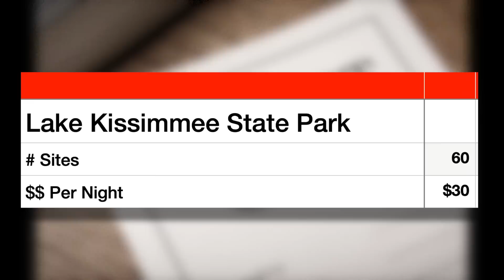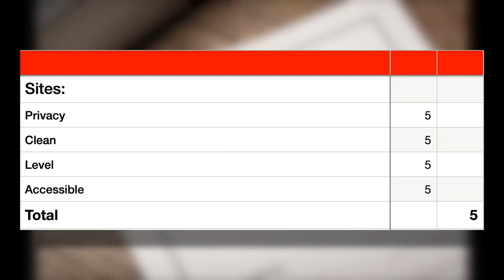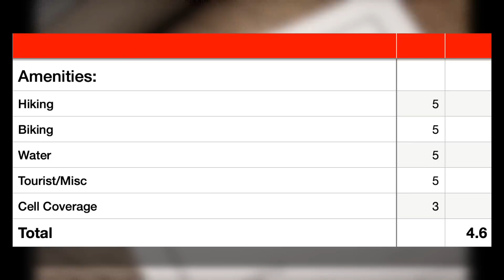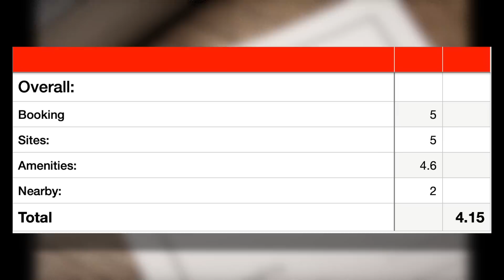A wildlife surprise you won't believe || Maggie's favorite so far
We needed a Friday/Saturday near Tampa... everything was booked.  We chose Lake Kissimmee State Park just to fill in until we could get to our next big destination.  It turned out TO BE THE NEXT BIG DESTINATION!  We had a blast.  So much wildlife and beauty.